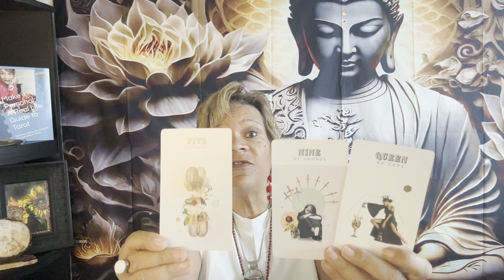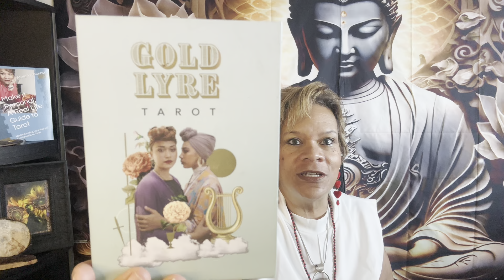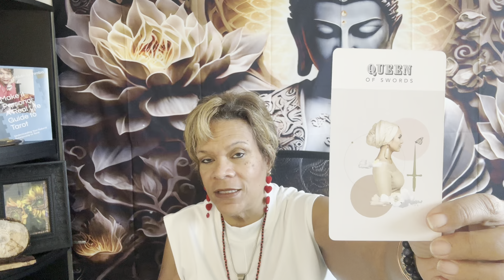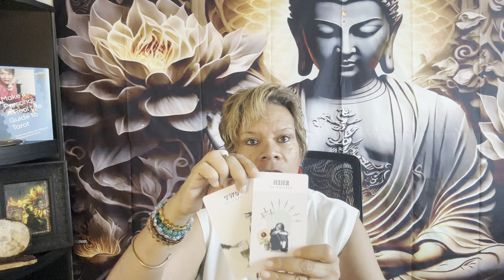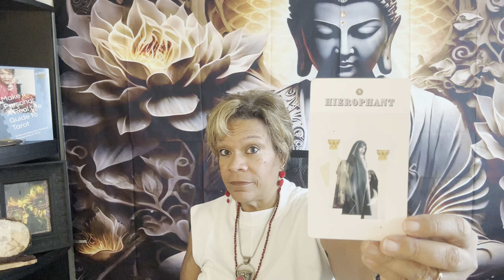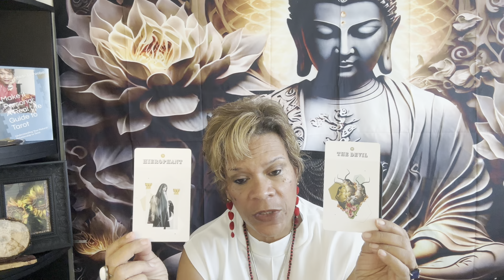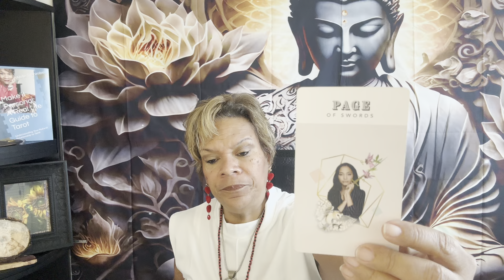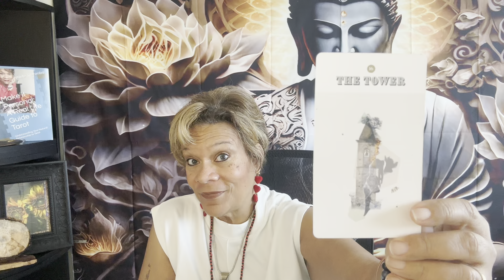Israelis 🤬 😡 Netanyahu; Liz Cheney in Kamala's Cabinet? 🫣 Desantis' Demise & FL in Play???? 🗳️🔵🇺🇸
Join Afefe on 9/28 at 2pm EST for a Tarot Tips Workshop for all levels!  The class is over half sold out so don't wait! Only $33 and the class will include time for participant Q&As and it'll be recorded for replays!! Link to register: